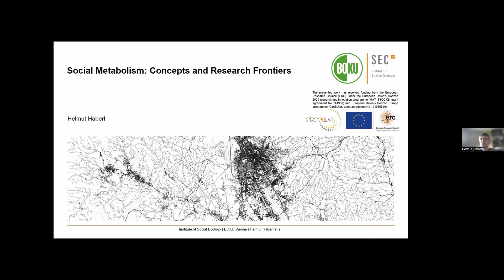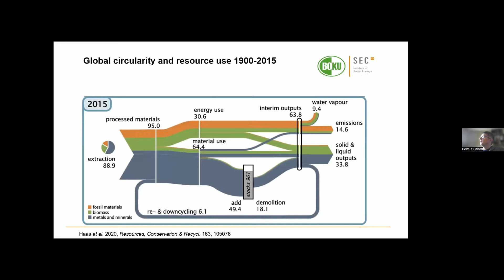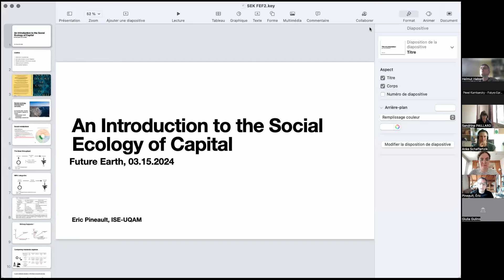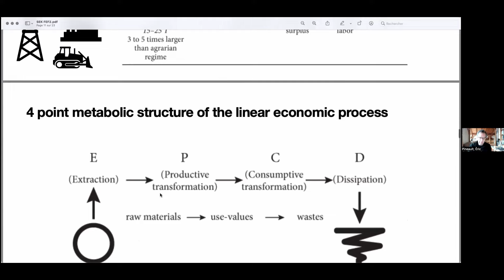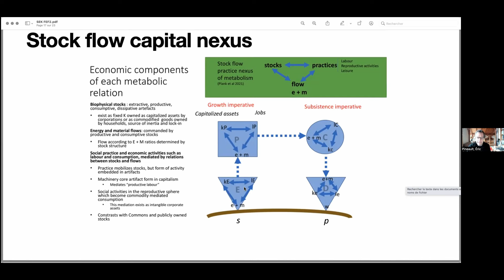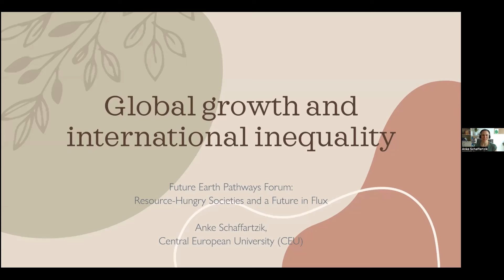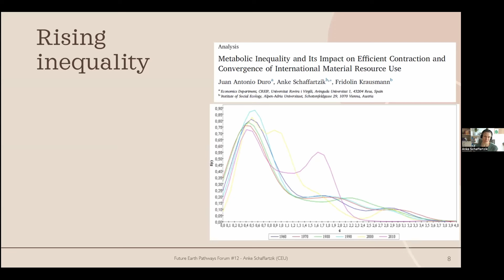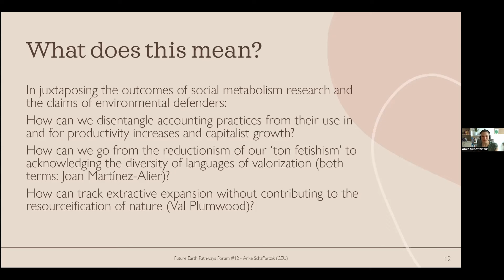Forum #12: Energy-hungry societies and a future in flux: insights from social metabolism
In this forum, Helmut Haberl, Anke Schaffartzik and Eric Pineault introduce us to the concept of social metabolism as a tool to assess the material throughput of our societies and the implications for social justice.

Economic growth, through the increased production and consumption of goods and services, has long been narrated as resulting in better efficiency and enhanced wellbeing. Recent research, especially into questions of distribution and environmental justice, however, question this narrative. Meanwhile, the resource extraction and infrastructures needed to support economic growth also results in growing inequalities and systematic environmental degradation.

At a time where socio-environmental sustainability is paramount, is a decrease in resource use and the associated emissions compatible with sustained economic growth? How to identify and address the material structures and social processes that entrench unsustainable socio-economic systems? What transformations are needed in order to start envisioning alternative societies for a sustainable and just future?

This webinar explores how the social metabolic analysis framework provides powerful insights into the interrelations between society, environment, and economy. The session will cover the key concepts of social metabolism, and how it can be applied to sustainability issues. As a framework seeking to bridge the social and natural sciences, we will also discuss how a variety of disciplinary approaches can contribute to socio-metabolic research.

Speakers:

Helmut Haberl, Institute of Social Ecology Vienna

Eric Pineault, Université du Québec

Anke Schaffartzik, Central European University

Discussion facilitator:
Benjamin Fleischmann, Ph.D student at the Institute of Social Ecology, University of Natural Resources and Life Sciences, Vienna.

This event is organized in collaboration with the Global Land Programme.